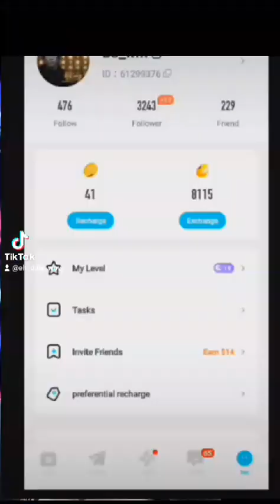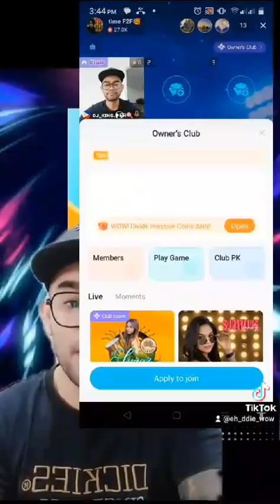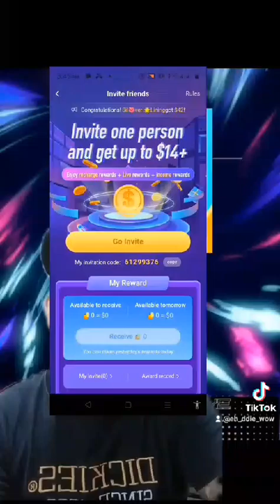TUTORIAL FOR NEWBIES NIKI LIVE APP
Featuring DJ King

DJKING
Niki ID: 61299376